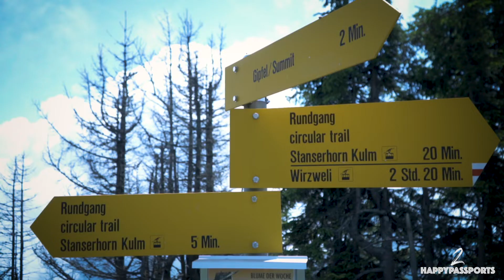Switzerland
Vlog of our recent travel to Switzerland.
Its a must travel destination. Pure heaven on earth.

We are Happy Flashbacks (Wedding filmers) recently traveled to Switzerland in July 2018. This film is the video diary of our journey in this beautiful nation.